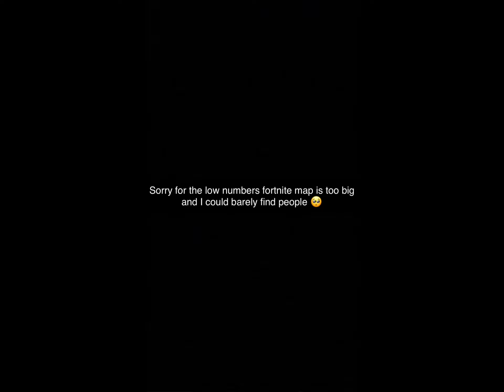17 Kill Solo Squads Win - iPad Pro 2018 - ( Fortnite Battle Royal Gameplay )